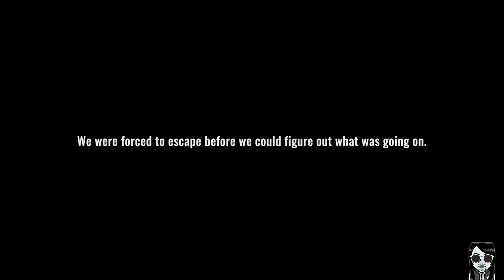Mutant Division - Early Access Gameplay Android APK iOS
Mutant Division - 變異怪狩獵策略遊戲美國菲律賓搶先測試體驗 Android APK iOS | 肯魚